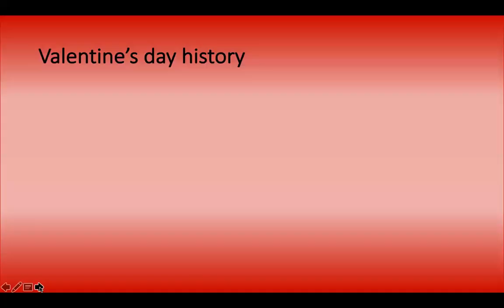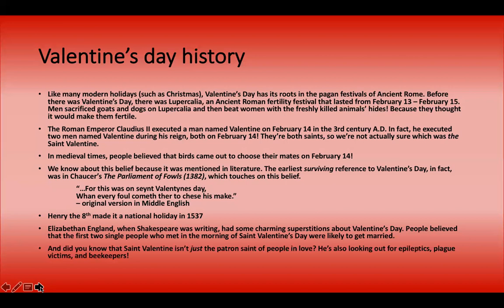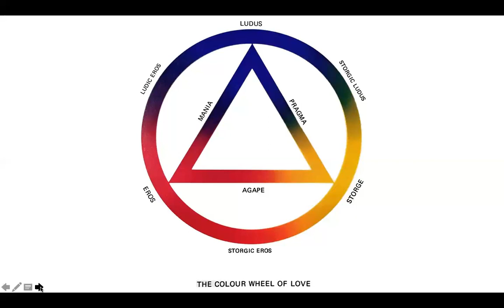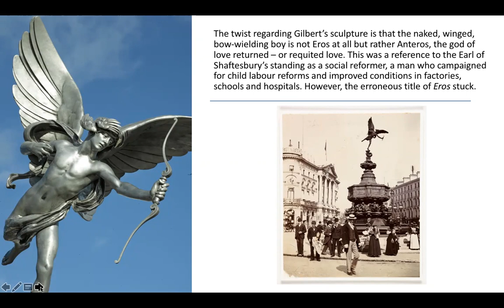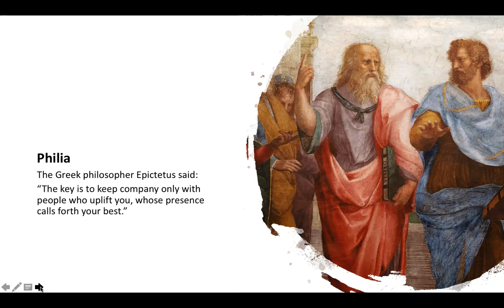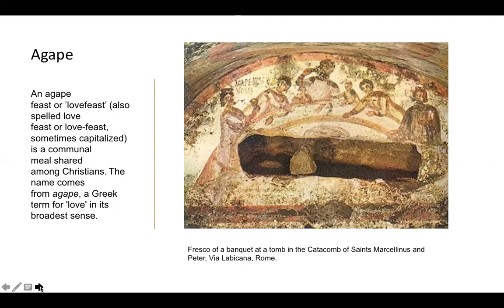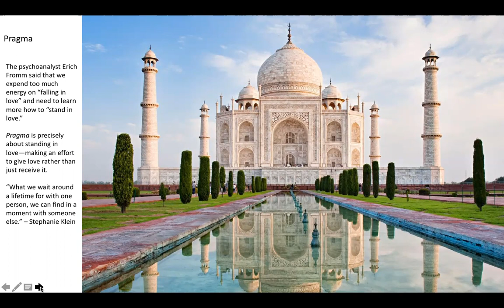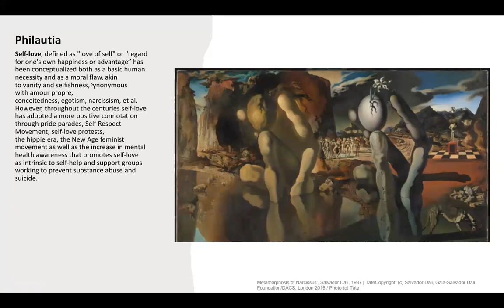Art for All: Valentines Day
Join us to explore art inspired by different facets of love.